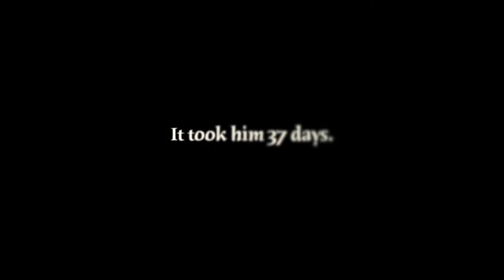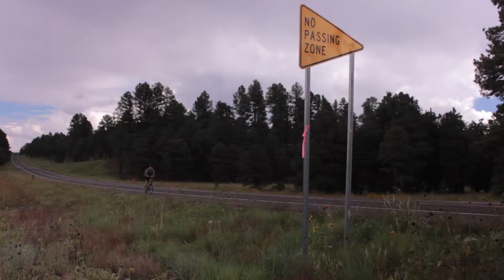Cyclist rides the west coast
Mathew Riggins completes what seems impossible when he rides his petal bike from Canada to the Mexico border. On his journey he was challenged by both the elements and his self.